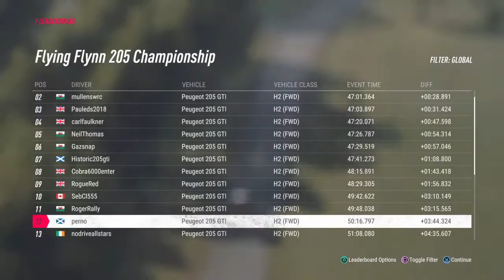FLYING FLYNN 205 CHALLENGE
Just a guy playing some games for fun and streaming them live.